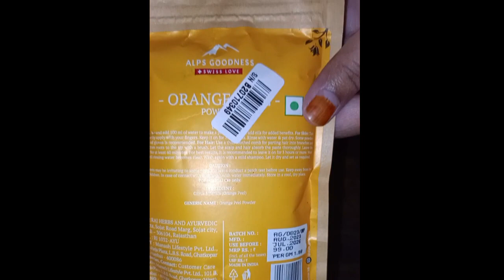Special Face Pack/Mask|| Dry Skin In Winter ❄️||For Brightening And Flawless Glow In Few minutes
Special Face Pack/Mask|| For Dry Skin In Winter ❄️||For Brightening And Flawless Glow In Few minutes .
Winter special Face Pack/Mask For All Skin Types||For Brighting and Smoothing Skin||Pimples And Acne Free Skin||Tight And Healthy Skin.
• Ingredients in Face Pack/Mask:-👇👇
 1- 1and ½ table spoon 🥄 curd
 2- 1 table spoon Beetroot powder
 3- 1 table spoon Orange Peel powder
 4-½ table spoon Besan
 5- ½ table spoon coconut oil/Almond oil
 6- 1 table spoon Rose Water
Mix all ingredients and make a paste and apply this face mask after 15 to 20 minutes
Gently wipe the face with Luke warm water
.For Better and Affective Results.
. please share your experiences with me in the comment section
winter season skin care
winter season skin care homemade
face mask for acne and pimples
face mask for clear & bright skin homemade beetroot and orange peel powder